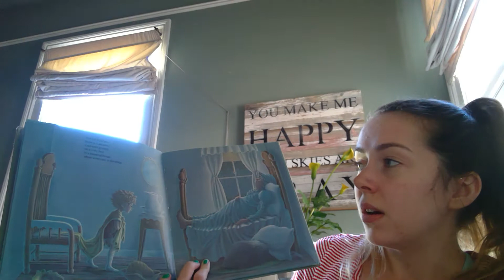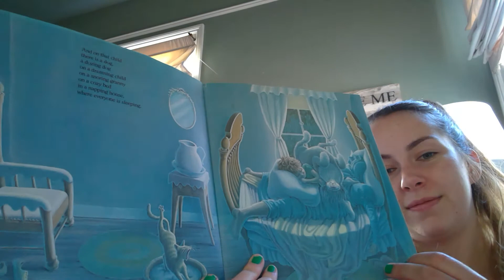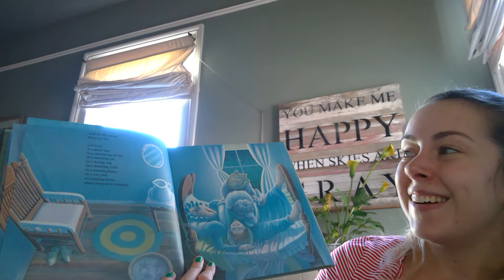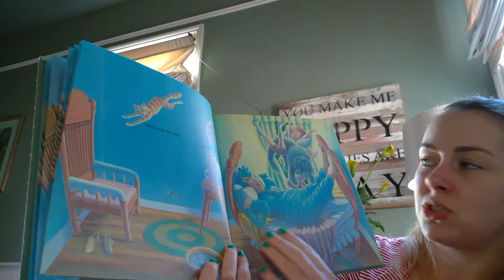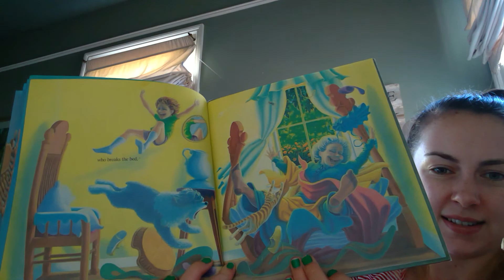Storytime with Teacher Dora: "The Napping House" by Audrey Wood